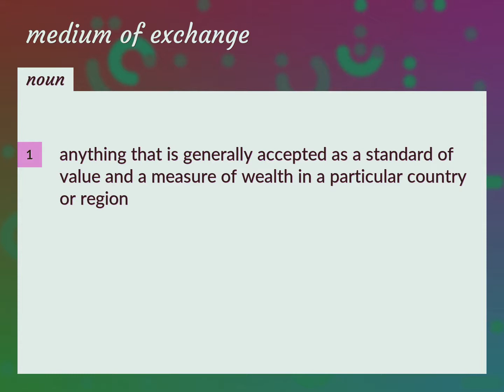Medium of exchange | meaning of Medium of exchange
What is MEDIUM OF EXCHANGE meaning?

Susan Miller (2022, August 13.) Medium of exchange meaning